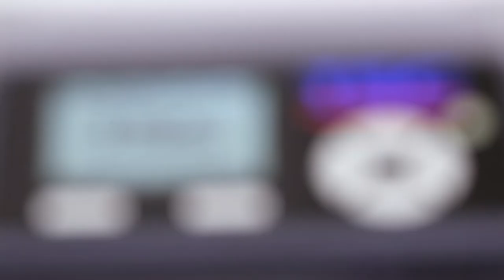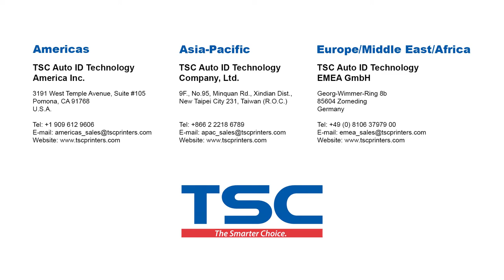แนะนำปริ้นเตอร์ TC200_Product_Overview บาร์โค้ด ปริ้นเตอร์ TSC TC210 TC310 TC210 TC300